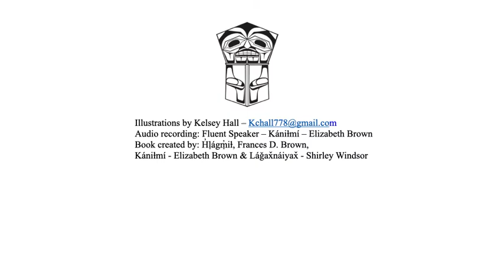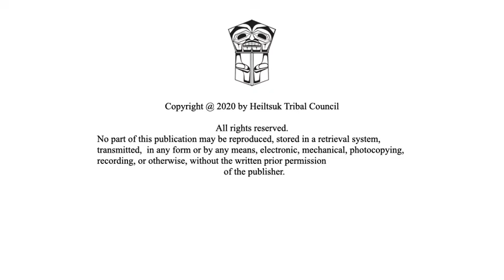Daɫḷá - to laugh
Audio recording: Fluent Speaker – Kániɫmí – Elizabeth Brown and Gvḷṃ́sinuxv - Malarie Dixon
 Book created by: H̓ḷágṃ̓iɫ, Frances D. Brown, Kániɫmí - Elizabeth Brown & Láǧax̌náiyax̌ - Shirley Windsor